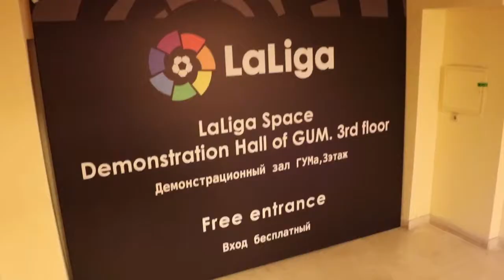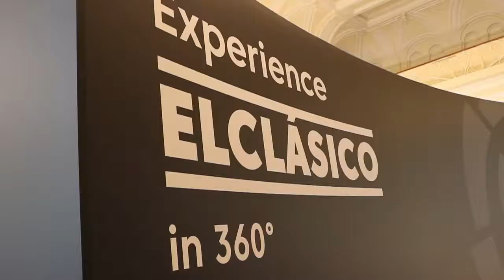29 06 2018 - La Liga Space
El equipo de Corresponsal República te trae en exclusiva la expo de la liga española en su versión especial del Mundial Fifa 2018.